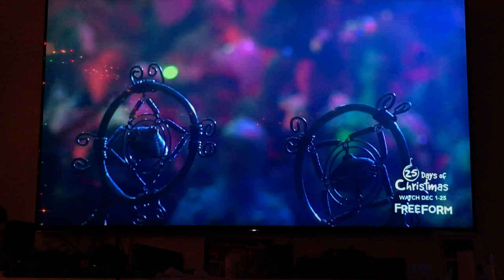Sony X930e The Grinch extended scene